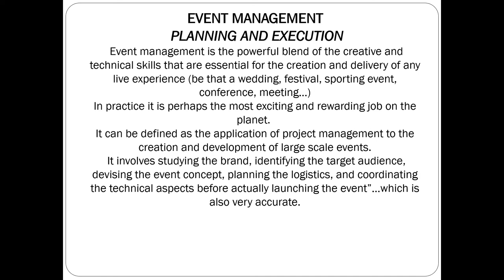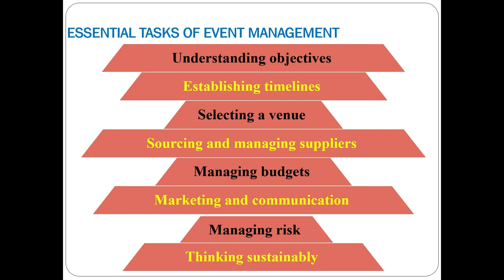Event Managment - Planning and Execution